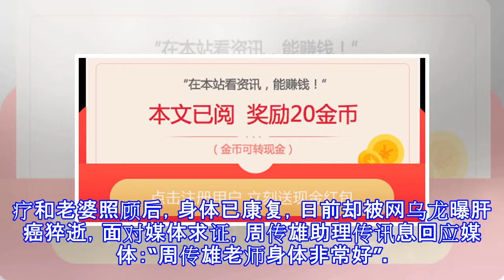周传雄遭没品乱曝肝癌猝逝 辟谣：身体非常好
周传雄遭没品乱曝肝癌猝逝 辟谣：身体非常好 摘要： 面对媒体求证，周传雄助理传讯息回应媒体：“周传雄老师身体非常好”。 周传雄（小刚） 新浪娱乐讯 据台湾媒体报道，周传雄（小刚）日前饱受胃疾所苦，一度暴瘦20公斤，小刚身形变如纸片人，经过治疗和老婆照顾后，身体已康复，日前却被网乌龙曝肝癌猝逝，面对媒体求证，周传雄助理传讯息回应媒体：“周传雄老师身体非常好”。 其实周传雄上周就应景在微博发影片贺中秋，而他当天也有出席活动展歌喉，周传雄气色佳、中气十足，幸好今周传雄助理澄清，证实网路消息纯属乌龙。